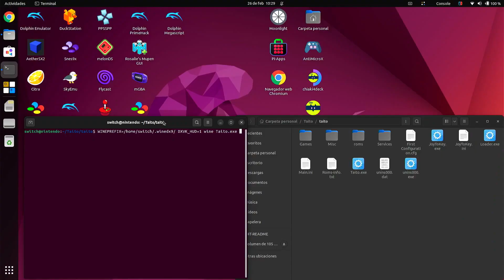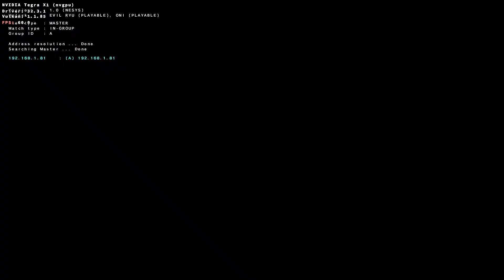Tayto Tipe X Arcade Corriendo en Switch.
Tayto
Tipe X
X2
Linux
Vulkan
ARM
Nintendo
Switch

_____________| Contacto |________________